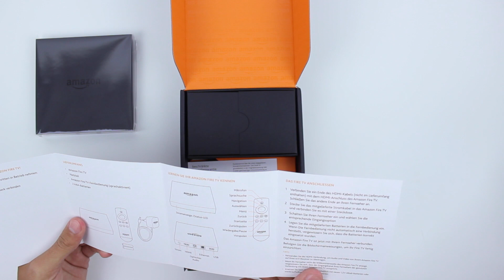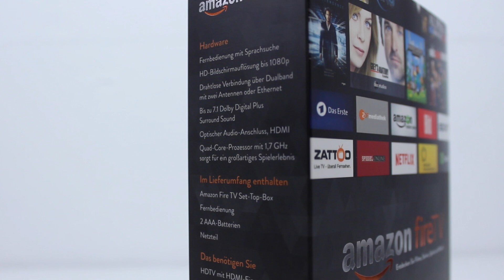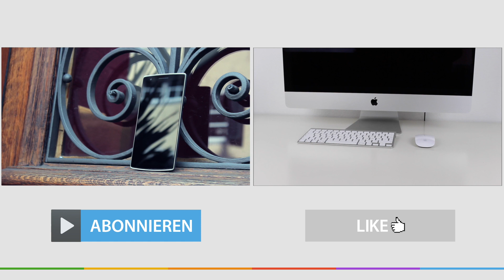Amazon Fire TV - Unboxing & Erster Eindruck!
Amazon hat nun auch eine Set-Top-Box und die Packe ich heute mit euch aus!

Fire TV kaufen:

Kostenloses Amazon Prime:

Der Preis von 50€ wird erst im Warenkorb angezeigt!

Ein normaler PS4 Controller geht auch, aber nicht zu 100%

Mein Equipment: